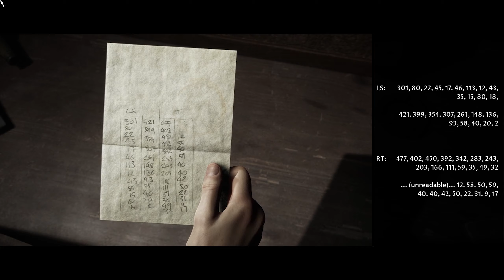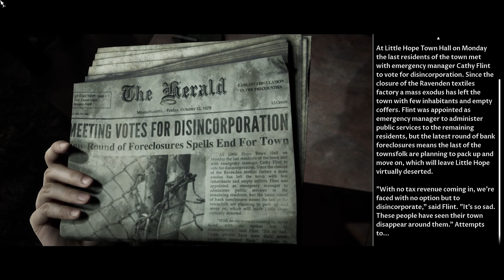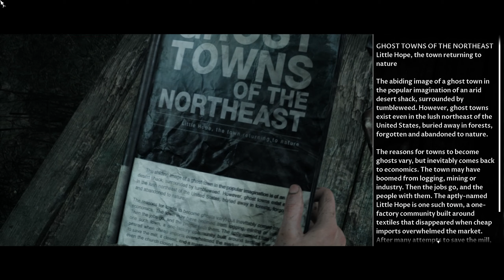The Dark Pictures Anthology: Little Hope - PC Playthrough Part 2 (No Commentary)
- Nvidia Shadowplay & OBS Recorded
- Sorry for lag, stutter & FPS drop 😅
- I just use ordinary PC & PS4 (non PRO) 😅
- Free to like & dislike this video ✌

TITLE: The Dark Pictures Anthology: Little Hope
GENRE: Adventure
DEVELOPER: Supermassive Games
PUBLISHER: BANDAI NAMCO Entertainment Europe
FRANCHISE: BANDAI NAMCO Entertainment Europe, The Dark Pictures
RELEASE DATE: 30 Oct, 2020